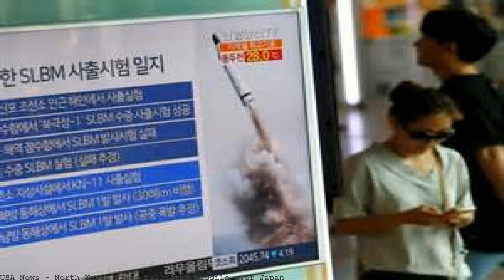North Korea fires ballistic missile over Japan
North Korea has fired a ballistic missile across Japan, creating new tension in the region after its nuclear bomb test less than two weeks ago. The missile reached an. North Korea has fired a ballistic missile over Japan, the Japanese government has said, as it condemned the latest "reckless act". The missile was launched eastwards. Nuclear-armed North Korea fired a ballistic missile over Japan on Tuesday in a major escalation that triggered global alarm and a furious response from the. Launch of 'intermediate-range ballistic missile' comes day after it warned Japan and US over new UN sanctions. North Korea has fired an intermediate-range ballistic missile that flew over Japan before landing in the northern Pacific Ocean. North Korea fired an ballistic missile from its capital city of Pyongyang, South Korean and Japanese officials said Friday. In a major show of defiance to the international community, North Korea fired a ballistic missile over the northern Japanese island of Hokkaido Friday. Nuclear-armed North Korea fired a ballistic missile over Japan on Tuesday, South Korea's military and the Japanese government said, in a major escalation by Pyongyang. North Korea has fired a ballistic missile from the capital Pyongyang that has flown over northern Japan, prompting strong reactions from its neighbours and. North Korea Fires Missile Over Japan.. North Korea fired a ballistic missile over Japan, which landed in the sea after traveling about 1,700 miles. North Korea fired another ballistic missile over Japan on Friday, further escalating tensions in the region after it conducted a nuclear test earlier this month. North Korea fired an unidentified ballistic missile over Japan on Tuesday, rattling Asian markets as the U.S. and its allies weighed a response to Kim Jong. 北, 17일만에 사거리 1천㎞ 늘려 발사…괌 타격능력 '입증' Let's get straight into the details on North Korea's missile launch. This. North Korea has fired a ballistic missile that has flown over northern Japan, less than tw